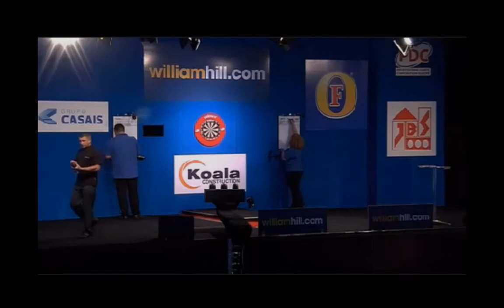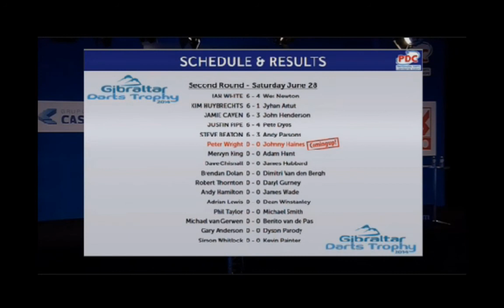PDC Gibraltar Darts Trophy 2014 - Second Round - Steve Beaton vs. Andy Parsons